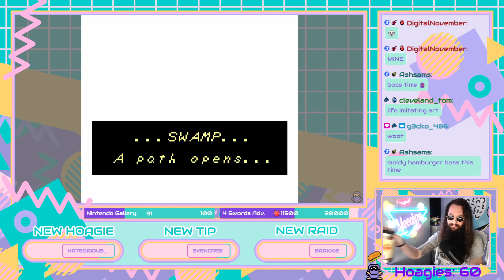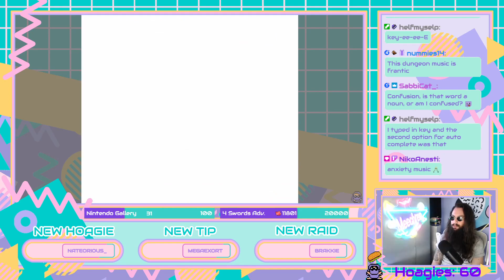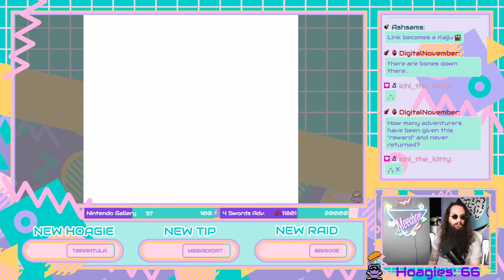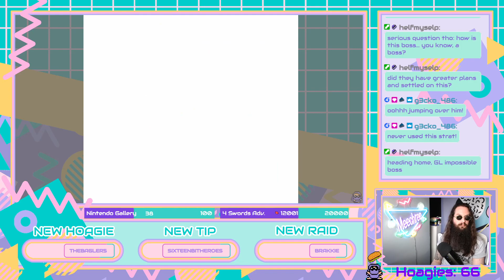Can I Offer You an Egg in this Trying Time? || Triforce Tuesday Week 6: Link's Awakening DX [1/2]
100% casual longplay of The Legend of Zelda: Link's Awakening DX for GBC.